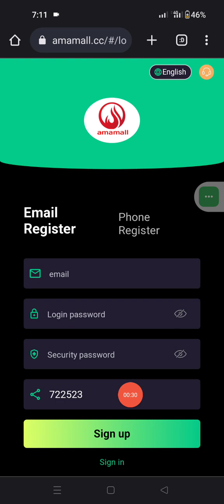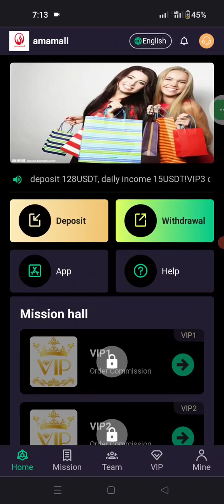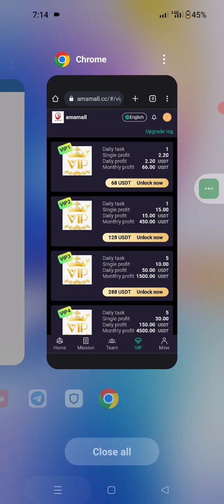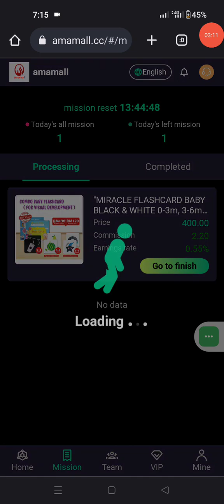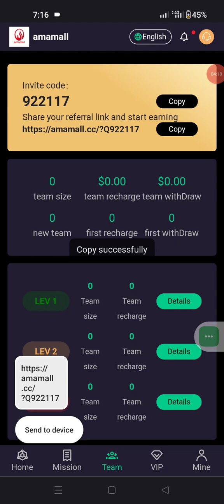How To Earn Money Online | New Earning Website | Earn Stable income At Home